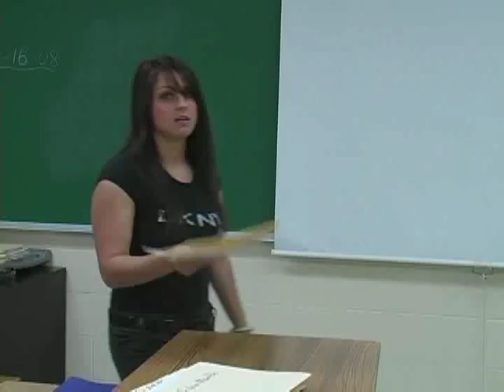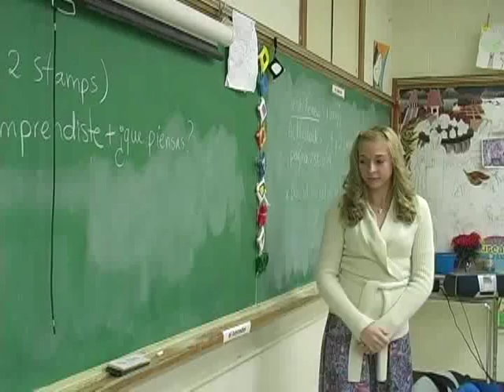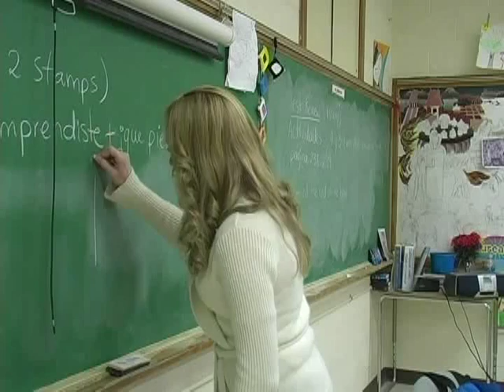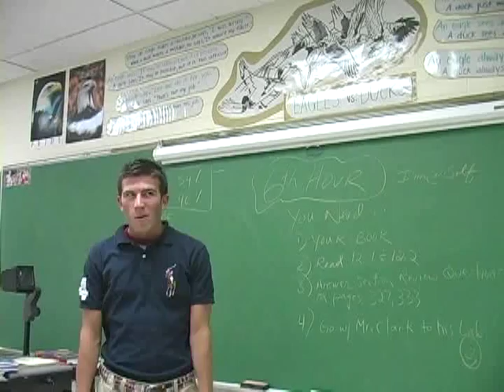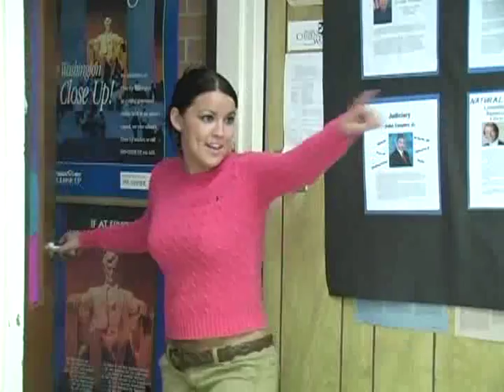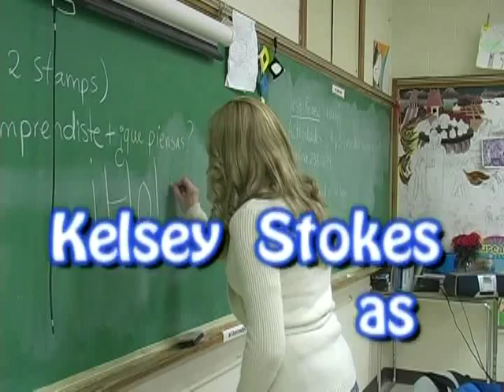Senior Skit 2008 - Kearsley High School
Senior Skit 2008 - Kearsley High School. Uploaded with permission.